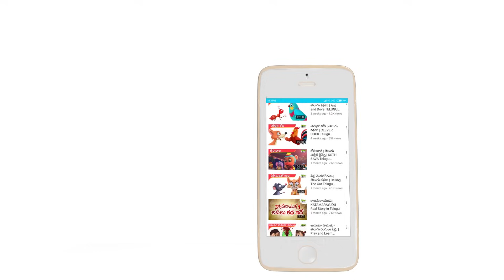Aaku Kavala Telugu Rhymes for Children | TELUGU Rhyme for Children | Nursery Rhymes | KidsOneTelugu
Watch Telugu Rhymes for Children, Kids. Aaku Kavala Puvvu Kavala Telugu Nursery Rhyme for Babies, Toddlers, Kids and Children.